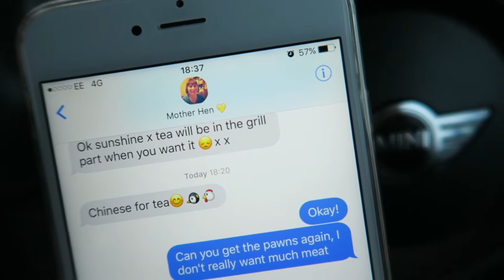Weekly Vlog #11 | Numb Lips & Poorly Hamsters || PollyPocketBeauty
This week I woke up and couldn't feel half my lip! yup! I still can't feel it, and Little Lady takes another trip to the vets, poor little one! Oh and there was a pigeon in my stockroom at work.